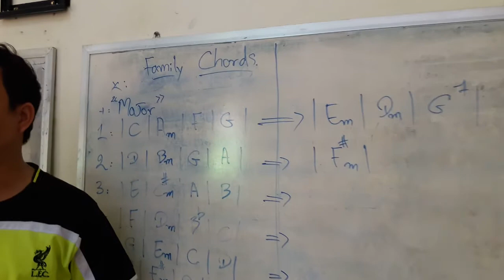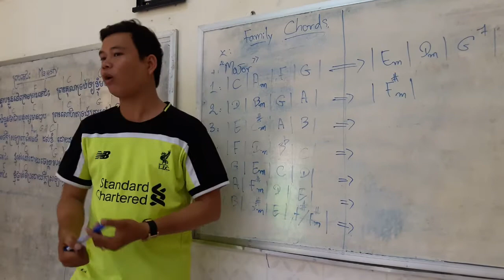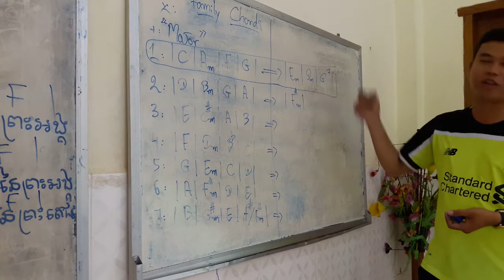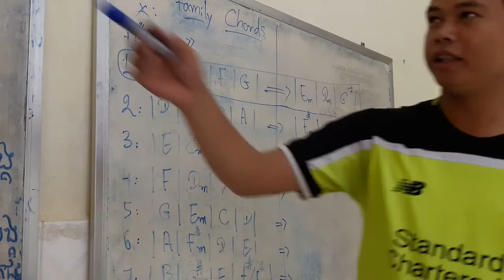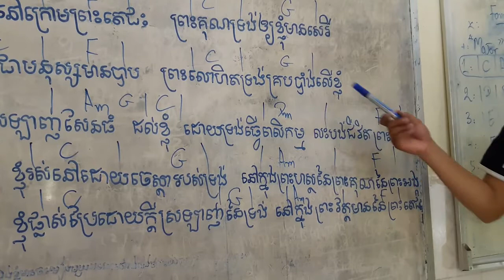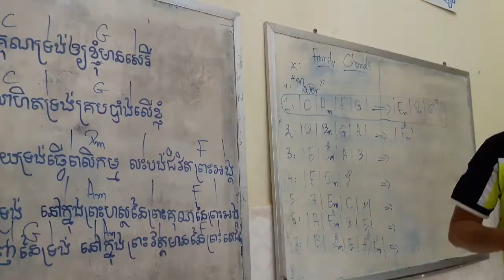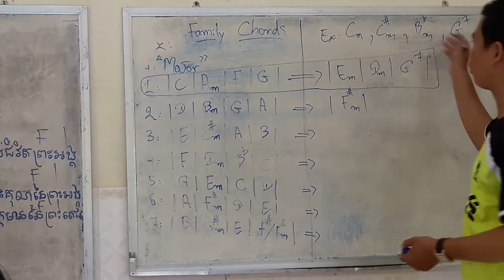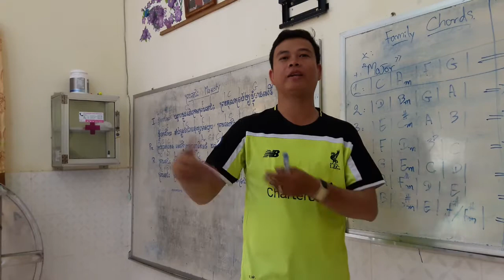Savong, ការបង្រៀនហ្គីតាវគ្គ២ How to play Guitar part 2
March 25, 2018 Teach by Teacher Samphors Yorn at Asia's Hope Prek Eng.